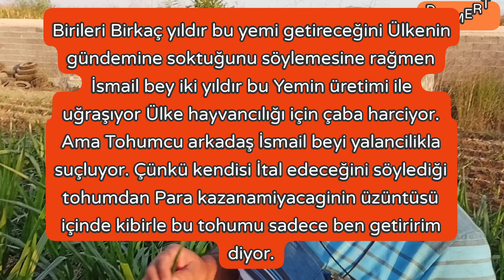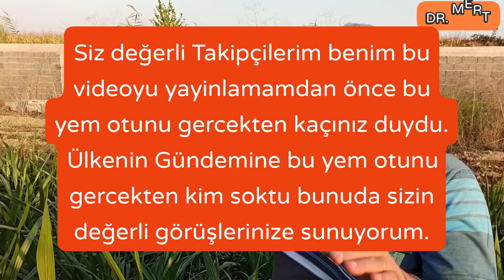Ülke Hayvancılığımızın Kaba Yem Sorununu Çözecek MaralFalfa Yem Otumuzun Üretimine Devam 35. Gün.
Ülke Hayvancılığımızın Gündemine Bomba Gibi Düşen Yem Otumuzun Üretimine Devam 35. Gün.

Doğal Yaşam
Veteriner Hekim
Veteriner Hekim Ahmet Mert